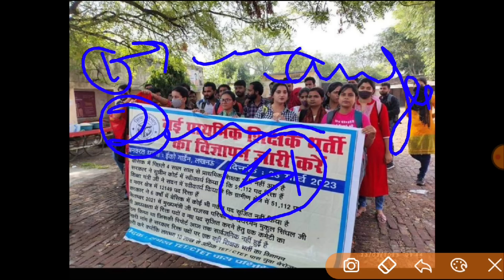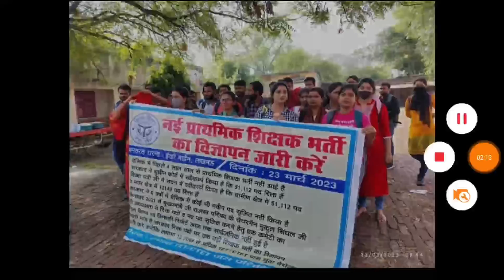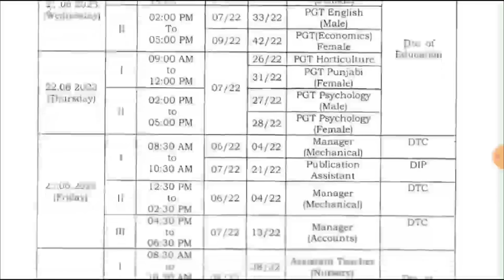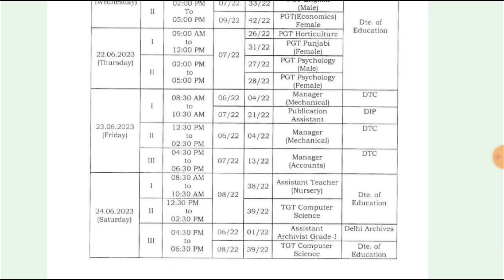TGT PGT EXAM DATE घोषित 21- 22, 24- 25 परीक्षा कैलंडर जारी, 97000 नई प्राथमिक शिक्षक भर्ती विज्ञापन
Your Quries::
upsssc
upsssc pet
upsssc pet
upsssc
UPTET 2023
SUPER TET
uptet update
2023
primary teacher vacancy in up
17000 primary teacher vacancy in up
up primary teacher online form date
17000 up teacher vacancy
Uptet 2023
Sueprtet vaccancy news
Super tet